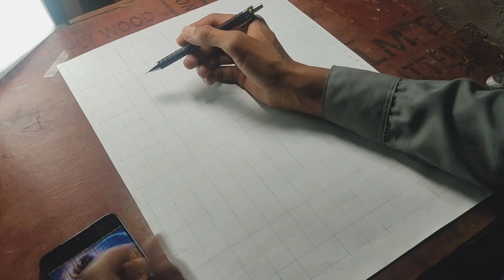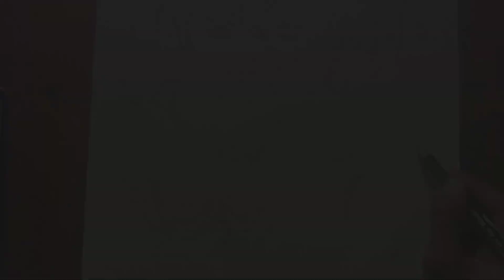Shiv ji and maa Parvati ji drawing - outline tutorial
drawing
mahadev drawing
shivratri drawing
shorts
shiv ji drawing
shivratri special drawing
painting
viral
mahashivratri
mahashivratri drawing
bholenath status
shivratri
art
lord shiva drawing
shiv parvati status
shiv parvati drawing easy
youtube shorts
short
mahadev status
drawing of mata parvati and shiva
how to draw shiv ji
how to draw lord shiv
shiva parvati dance
trending video
how to draw lord shiva and mata parvati drawing
lord shiva sketch
vivek art academy
art video
lord shiva drawing for beginners
shorts video
shiva and parvati drawing
mata parvati drawing
adiwashi choree drawing
adiwashi choree
mahakal drawing
how to draw durga maa
diys
clay art
easy drawings
art and craft
trishul drawing
mahadev mahashivratri special drawing
mahadev and trishul drawing
mahadev parvati mahashivratri special drawing
viral drawing shorts
the art cafe
aryan verma stodio
drawing video
lakshay
lakshay khatana
lakshay khatana arts#mahadev
drawing shorts
easy drawing of shiv ji
bholenath new drawing
bholenath drawing shorts
drawing of bholenath
bholenath dri
drawing of mahadev
drawing shorts of shiv ji
shiv ji drawing shorts
drawing of shiv ji
shiv tandab
mahadev ki chitra
sankar ji drawing
bholenath hai sankara
lagi lagan